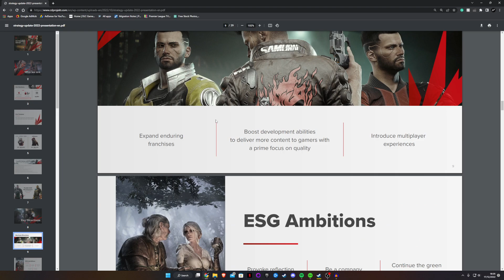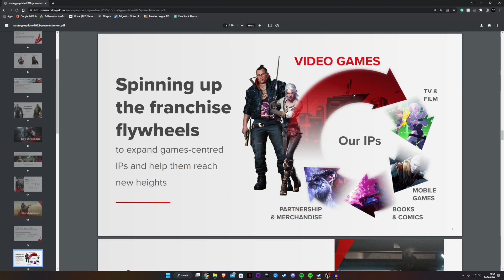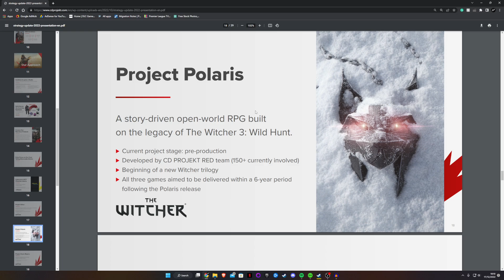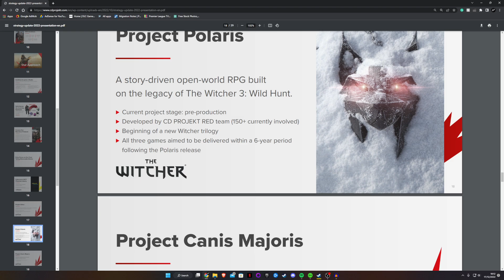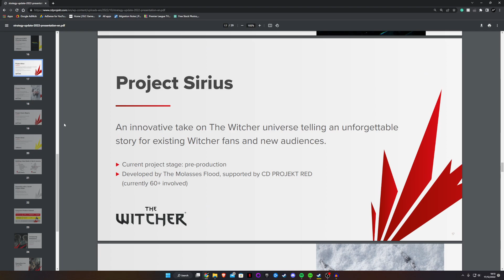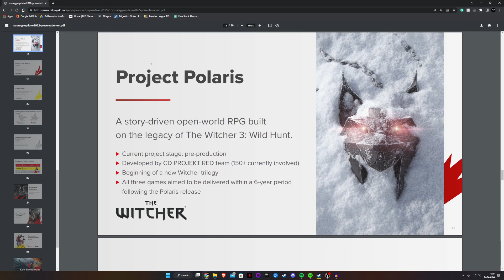The Future Of The Witcher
The Witcher is absolutely huge. We've pretty much reached the end of support from CD Projekt RED for The Witcher 3 after the recent Witcher 3 Next-Gen upgrade that brought loads of new content. CDPR will be shifting their focus over to The Witcher 4 which is the next entry into the amazing Witcher series that we have today. This of course includes The Witcher 2 and the original.

In this video, we go over what's in store for the future of The Witcher by taking a look back at the CDPR strategy update that was released a couple months ago.

The Witcher 3: Wild Hunt got lots of new players from the Witcher Netflix series that released a few years back. CDPR love to partner with Netflix and even Fortnite, when we saw Geralt of Rivia who is actually played by Henry Cavill in The Witcher season 2 and The Witcher 2019 series arrive in the new Fortnite Chapter 4 that was recently released.  Witcher 3 won game of the year in 2015, hopefully the next witcher game can do the same. I'm sure stuff like The Witcher song will help and The Witcher Netflix will of course help with new witcher DLC that will arrive in the future. One day, maybe we could get a Witcher move which would be awesome, especially if it features Yennefer and Ciri who are amazing Witcher characters and Witcher 3 characters who are great. The Witcher story just keeps evolving on PC, Consoles and Netflix which is great to see!

- MAONO AU-PM320S XLR Microphone
- Behringer U-Phoria UMC22
- PlayStation 5
- Elgato Capture Card HD60S